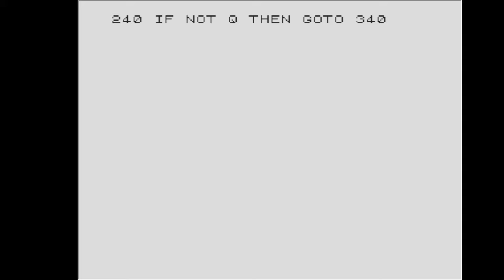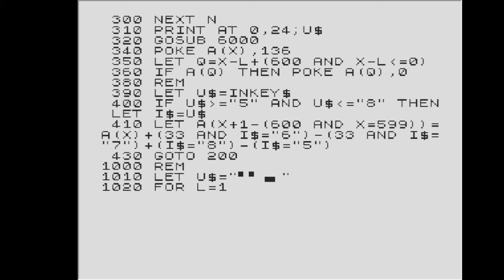ZX81 Typed in Game from the Magazine :- Computer weekly (Squirm)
Guide your worm around the square using the cursor keys,eating the numbers,as you eat you will get longer,try not to bang into the walls,or yourself!